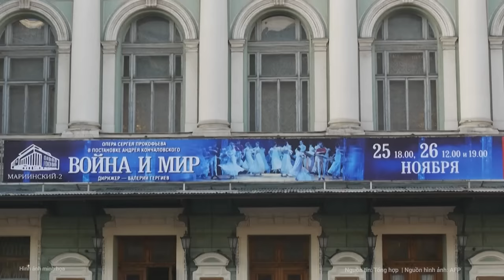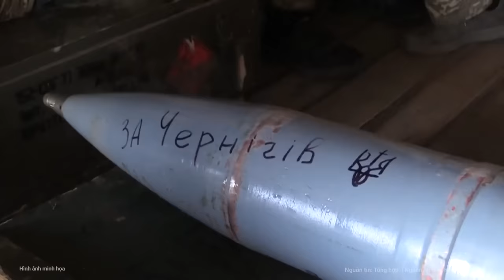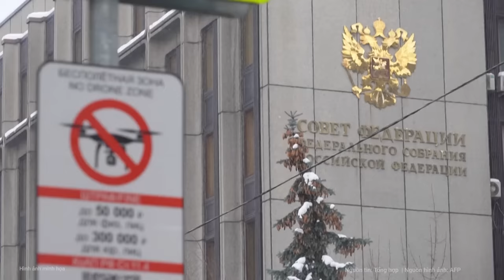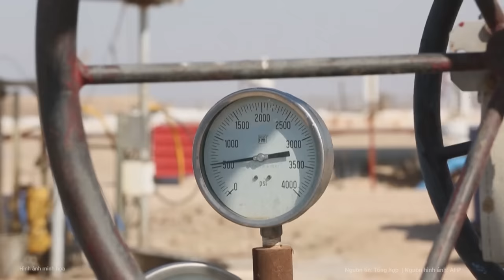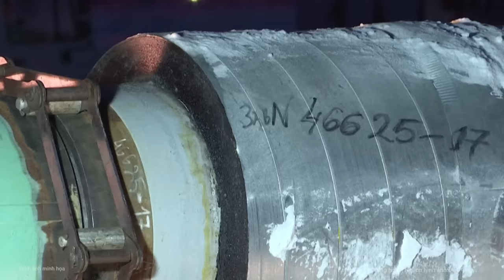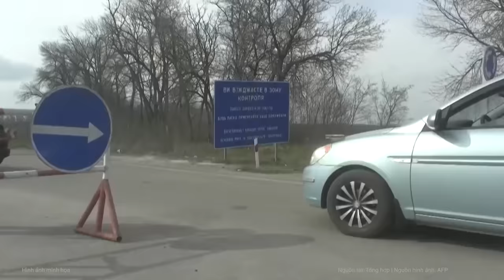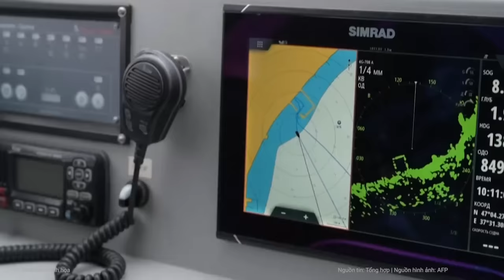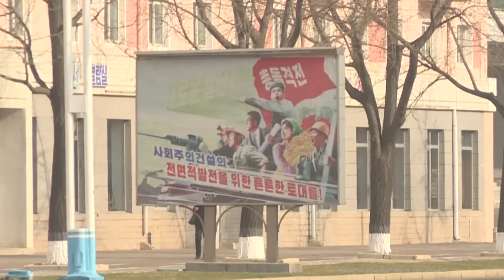Thời sự quốc tế: Tổng thống Putin cảnh báo sốc NATO bí mật mang vũ khí hạt nhân đến Ukraine?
Trong chuyến thăm tới căn cứ Torzhok ở Vùng Tver, Tổng thống Nga Vladimir Putin cảnh báo rằng, Nga sẽ tính đến khả năng máy bay chiến đấu F-16 có thể mang vũ khí hạt nhân.